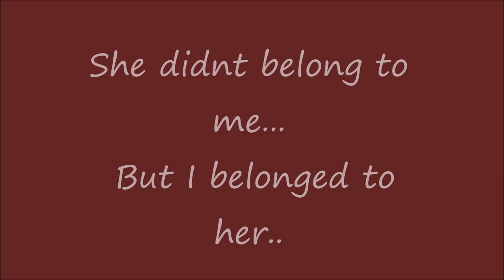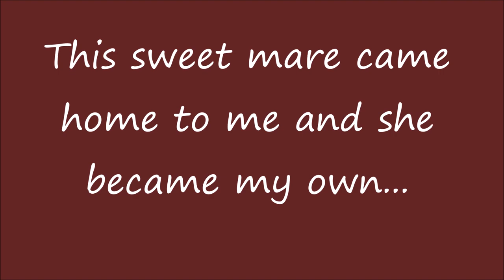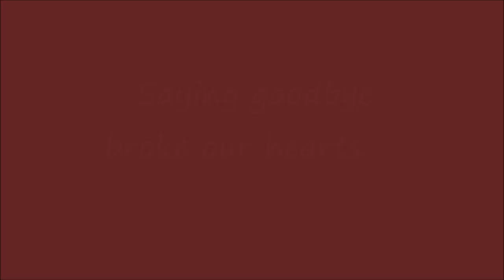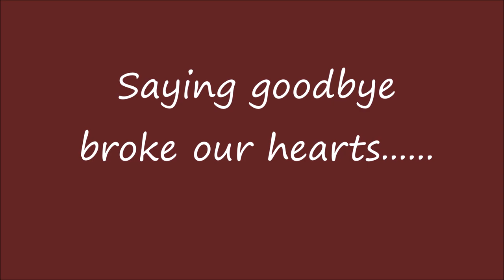Last Stop Horse Rescue .... In Memory of Princess